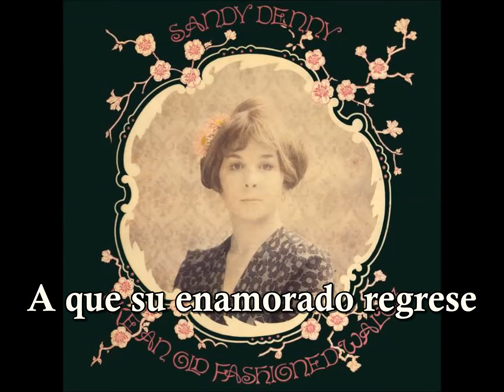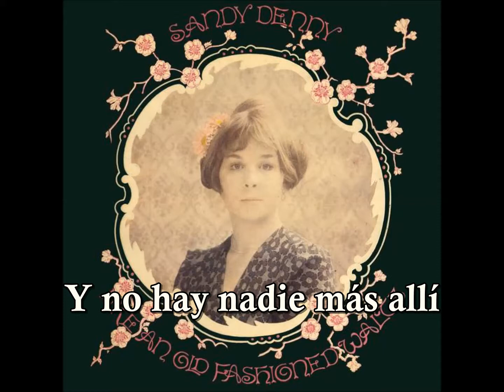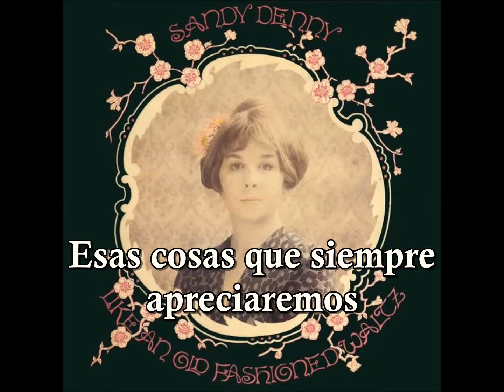Like An Old Fashioned Waltz-Sandy Denny (Subtítulos Español)